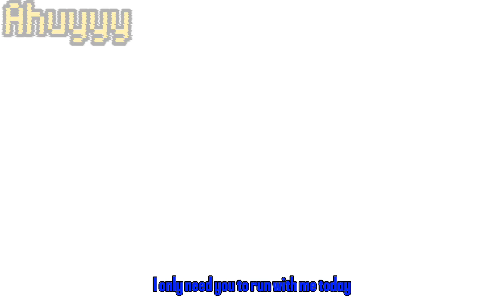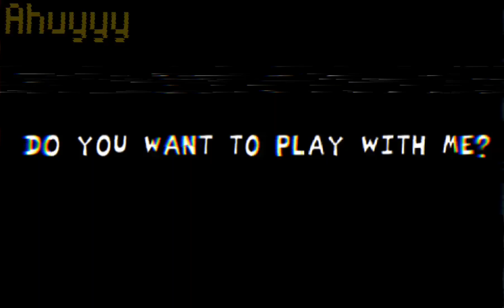FREE-4-ME/OBITUARY Opening animation / SONIC LEGACY / RODENTRAP / FNF / DC2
yeah

Credits:
Sonic model made by me

BF model in Thumbnail made by BowsertheGturtl3

FNF RodenTrap mod directed by JoeDoughBoi, Gibz and Raven

FREE-4-ME/Obituary composed by Bwend and Churgney Gurgney/Sturm